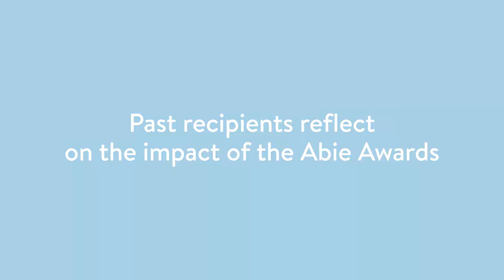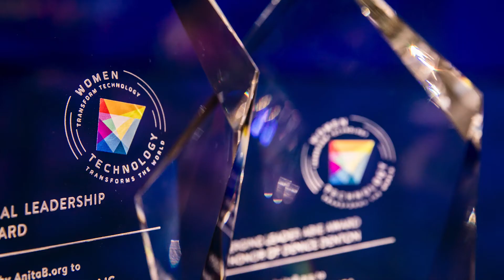Abie Awards: 15 Years of Celebrating Women in Tech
Celebrating its 15th year, our Abie Awards celebrate the success of women technologists and those who support women in tech. Hear from past winners on the importance of highlighting women technologists, how this award has impacted their lives.